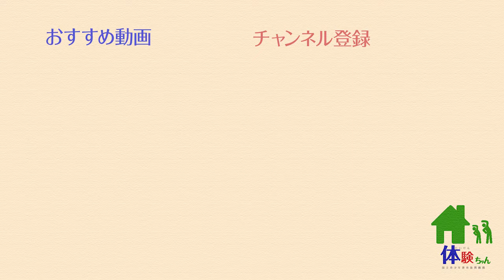プロが教える！③「バレーボール編ロンドンオリンピック女子バレーボールメダリスト大友愛選手」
ロンドンオリンピック女子バレーボールメダリスト大友愛さんによるボールを使ったトレーニングの紹介動画です。

国立青少年教育新機構では、当機構所管の国立オリンピック記念青少年総合センターや国立青少年交流の家・自然の家など28施設のPR動画をはじめ、各施設での体験活動や交流活動の様子、少年の主張全国大会や子供の読書活動推進フォーラム等の記録、施設の利用方法や野外活動時の注意点など、数々の動画を以下の YouTube チャンネル で配信してますのでぜひご覧ください。
また、動画へのコメントも大歓迎ですので、ご記入いただけると幸いです。

【国立青少年教育振興機構のYouTubeチャンネルはコチラ】